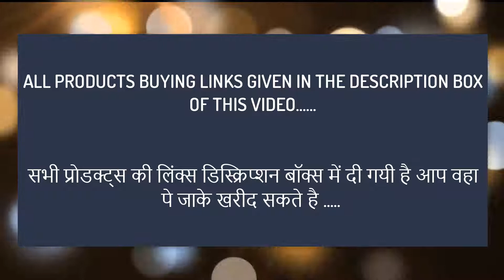Sherwani Brooch UNDER RS.499 ON Amazon ( किफायती दाम में ख़रीदे )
1.Marvel Vertical Diamond Traditional Sherwani Brooch with Rose Gold Chain for Men :RS.399

2.Marvel Golden Brass Panjatan Exotic Lion Design with Chain Pin Brooch for Men :RS.349

3.Marvel Panjatan Shahi Mirror Traditional Sherwani Brooch with Rose Gold Chain for Men :RS.399

4.Marvel Traditional Sherwani Brooch with Rose Gold Chain for Men :RS.399

5.Marvel Panjatan Men's Exotic Wheel Capsule With Golden Chain Pin Brooch :RS.349

6.I Jewels Gold Plated Designer Brooch for Men (SM38) :RS.349

7.Marvel Panjatan Men's Anchor and Wheel With Golden Chain Pin Brooch By WI Retail :RS.349

8.Clears Black and Red Floral Golden Chain Brooch for Men :RS.199

9.Knighthood Golden Swarovski Victory Bird with Hanging Chain Brooch for Men :RS.499

10.B-fashionable Unisex Golden Double Wing Chain Brooch :RS.299

11.Knighthood Pearl Star and Flower with Red Stone Hanging Chain Brooch for Men :RS.399